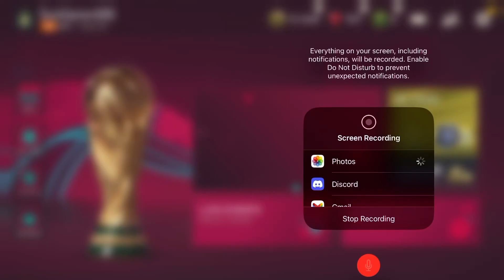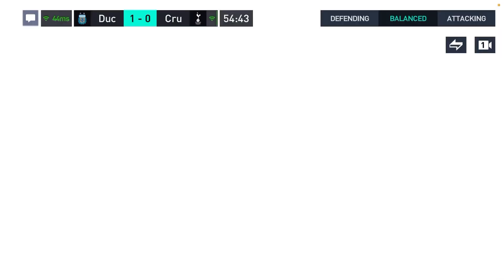Playing FIFA abut I can only score with Argentina 🇦🇷 players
Thank you again for everything and all the attention. Thank you so. Much